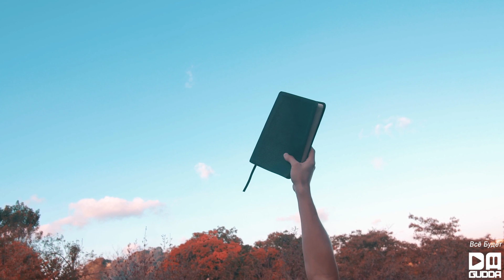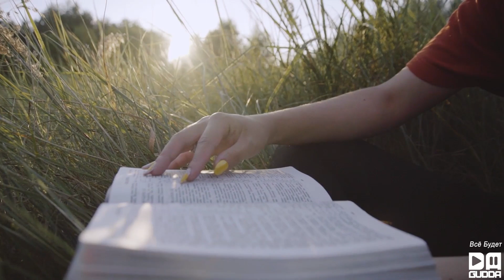Tyomcha - В книге всё было по-другому (Lyric Video)